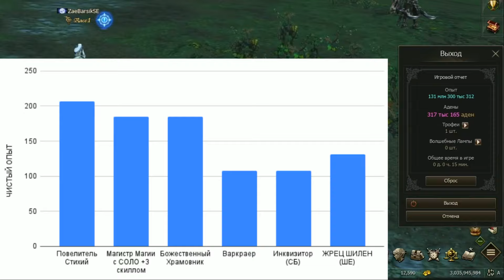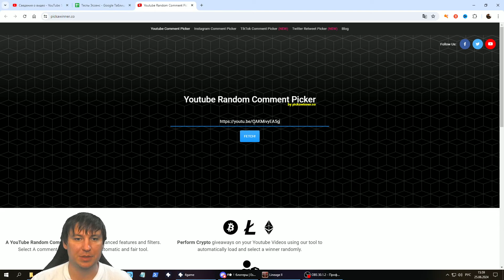Сколько фармит ШЕ (Жрец Шилен) шейх и работяга в Lineage 2 Essence / Проект Ева?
Тест фарма опыта в Lineage 2 Essence за профессию Жрец Шилен!

Полные условия для получения подарка:
1) Перейти по ссылке
2) Либо зарегистрироваться на сайте, либо скачать лаунчер и зарегистрироваться в нем
3) Зайти в игру. В течение часа придет подарок в инвентарь Фогейма. Забрать его можно, указав сервер и обратившись к Игровому Помощнику.